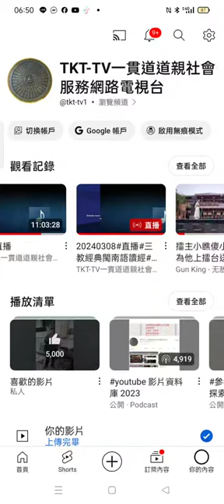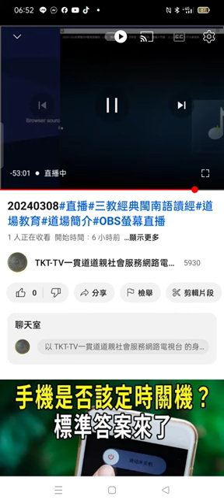Record 2024 03 08#分享#網路學習紀錄 06 50 57